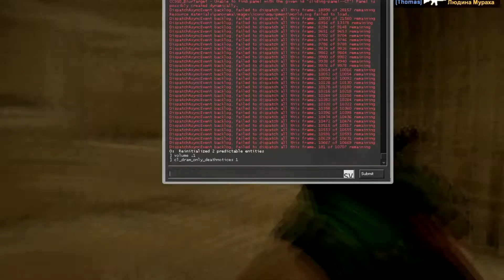CS:GO Best INHUMAN Clutch's #1